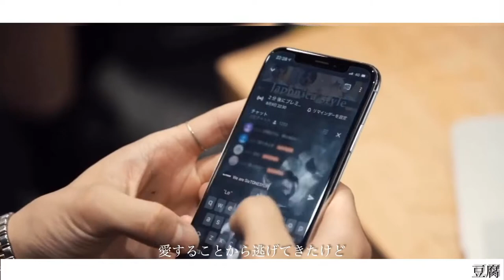松村北斗-Dear My Boo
SixTONESの松村北斗君の沼に浸かってもらうことを推薦する動画です。